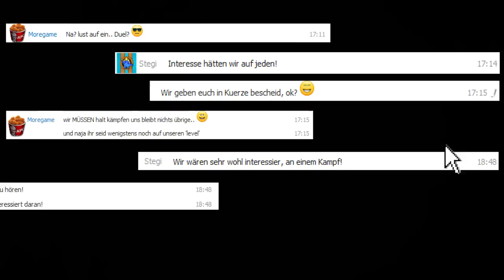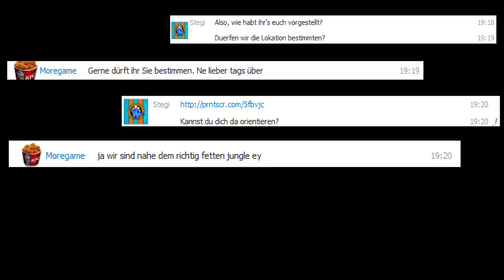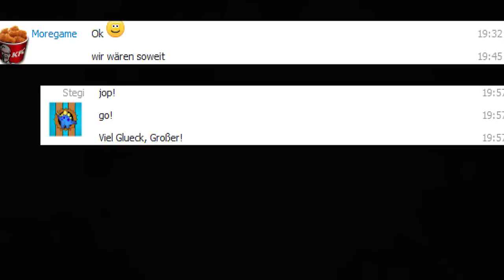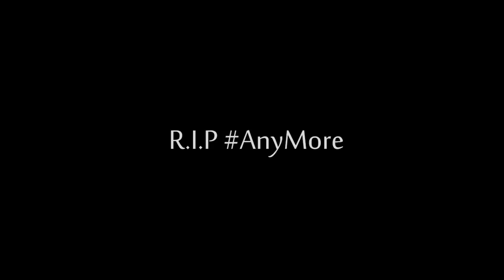Spannendster Kampf! - Minecraft VARO II #14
►Was sagt ihr zur Bearbeitung? :P
►Lasst 'ne Bewertung da! :3

Die Beschreibung is' eh viel zu fett, als dass man sie komplett lesen wrde. Team Falldamage is' am fly sein, mehr muss nicht gesagt werden.